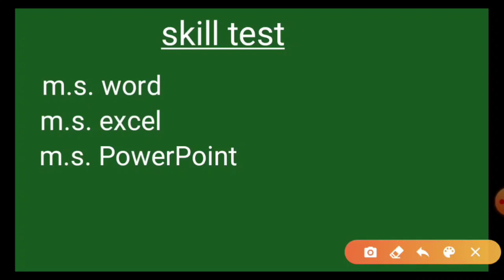NBE EXPECTED CUT OFF | NBE SKILL TEST | NBE RESULTS DATE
know the expected cut off of nbe junior assistant exam
expected results date and skill test procedure etc.